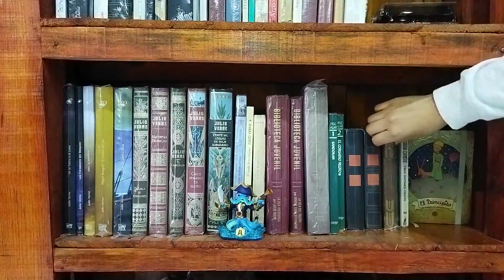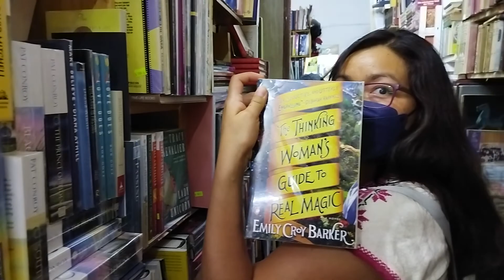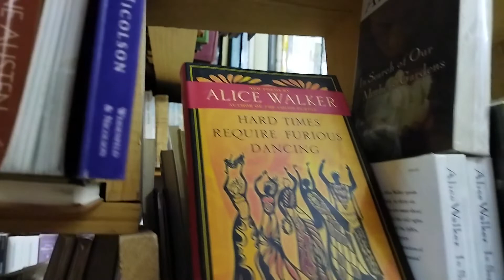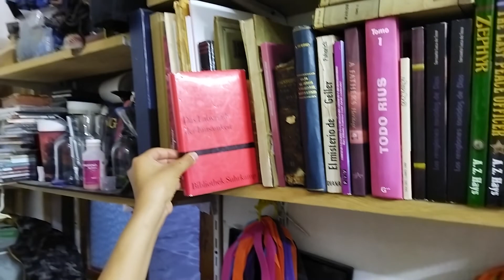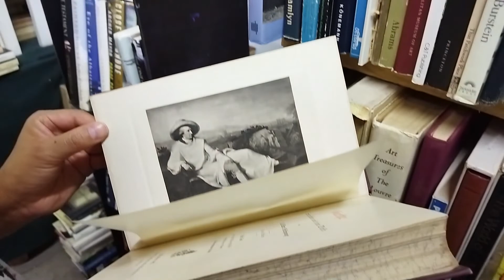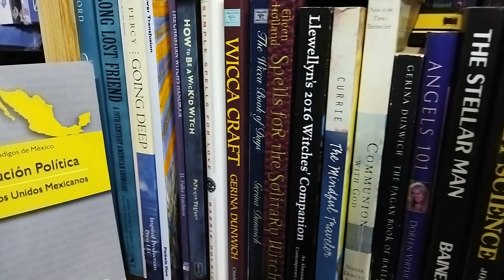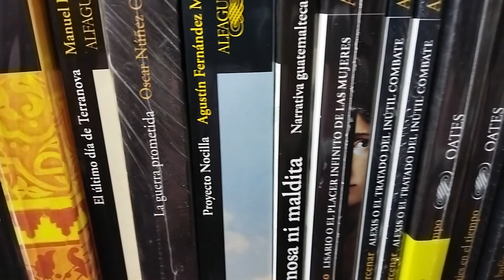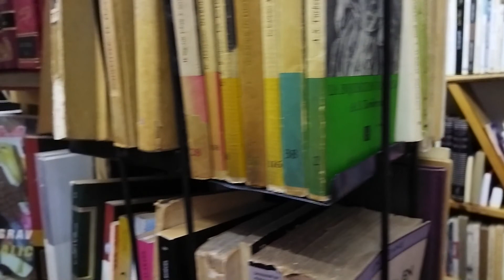📚Librería Vórtice | San Miguel de Allende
Hallo liebe Leser!
San Miguel de Allende es una ciudad hermosa y pluricultural del estado de Guanajuato. En ella se encuentra la librería Vórtice, donde puedes encontrar libros en varios idiomas, nuevos y de colección. Acompáñame en este recorrido.